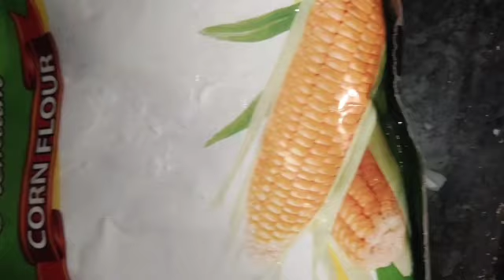chocolate இனி வீட்டிலேயே செய்யலாம். how to make chocolate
chocolate, sweets, Coco chocolate, Coco sweet